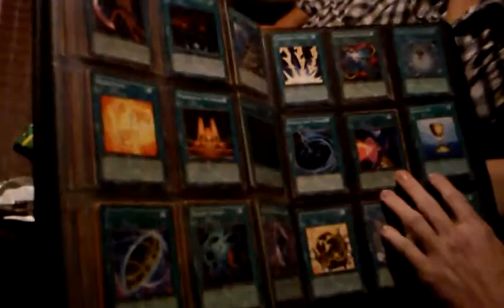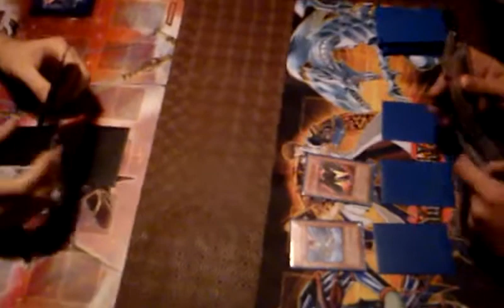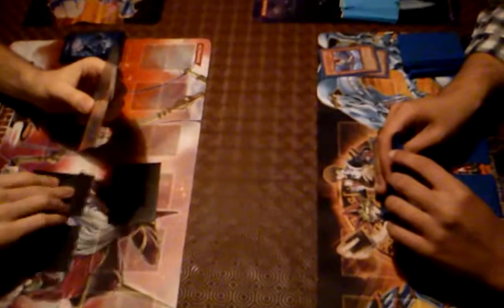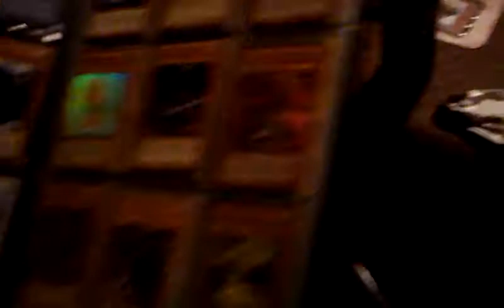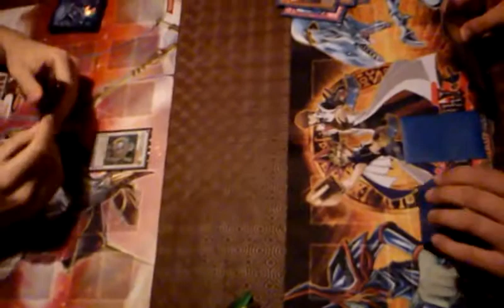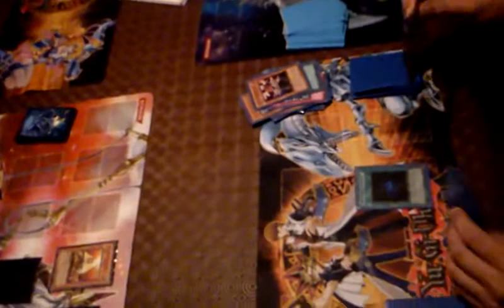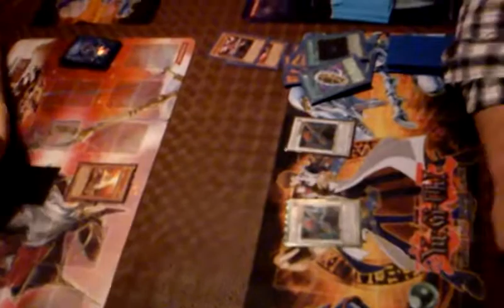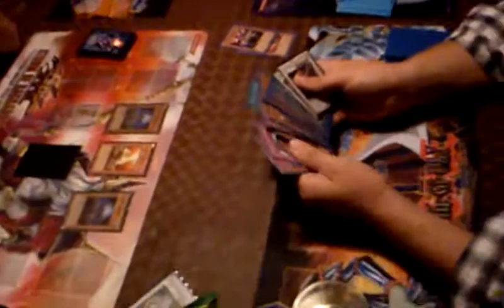Ultimate Stakes Duel: Trishula vs. Folder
A winner takes all yugioh duel. Dayne Harris runs BlackSworn with a Trishula as his stake. His opponent is Ash Perkins and his Zombie Synchro deck, betting his entire folder! Who will win? Commentary and filming by Nick Green and Ross Kettel.

EDIT: Ash discovered after watching the video the duel is to be void and the winner to have their prize relinquished. Watch the video for more information.

I have no idea what music was playing in the background at the time, but whatever it was, I claim no ownership over it.